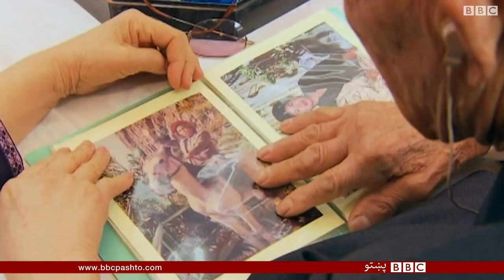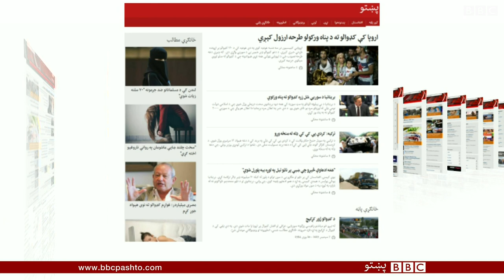BBC Pashto TV Bulletin 08 September 2015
د بي بي سي پښتو ټلویزیوني خپرونه